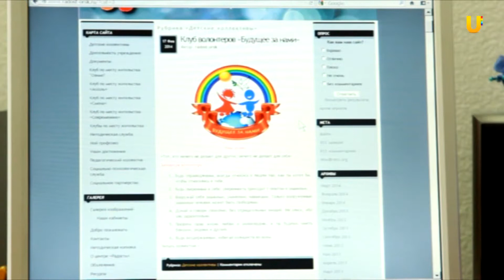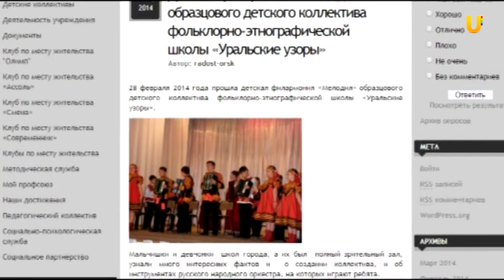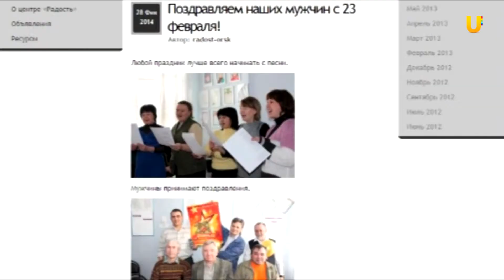Дневник №17 проекта "Мы в Интернете 2014"